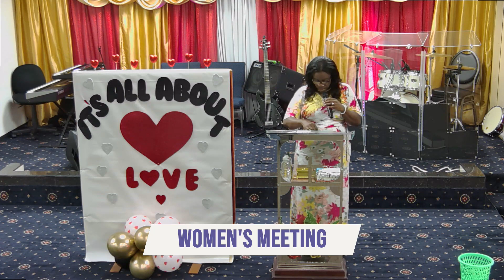WOMEN'S LAUNCH PART 1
WOMEN'S LAUNCH PART 1 PORT OF SPAIN.